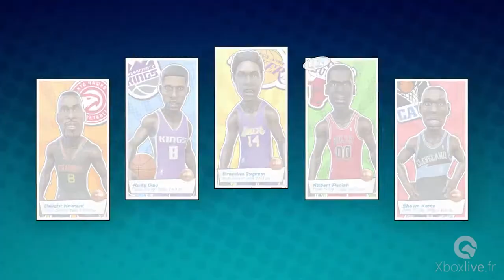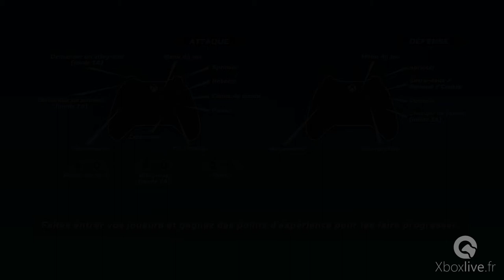NBA Playgrounds - Gameplay - Xbox One